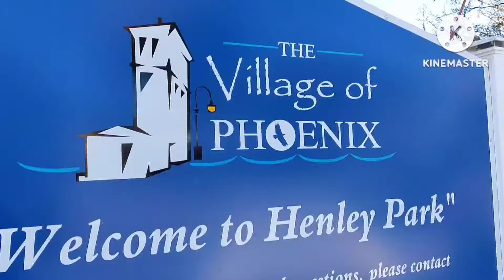আমেরিকার সুন্দর একটি শহর ফিনিক্স ,খুবই quiet একটি place